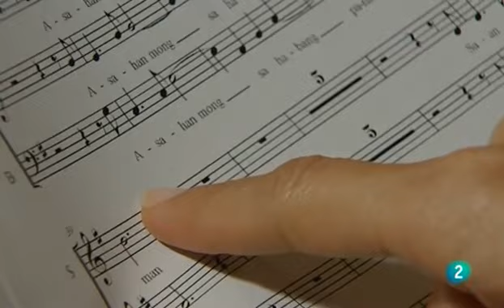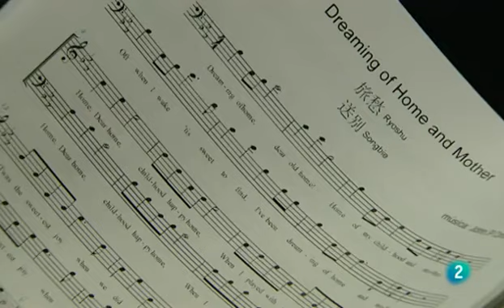Babel en TVE2 - Barcelona Coral Ásia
Reportaje sobre Barcelona Coral Ásia, un proyecto de Casa Ásia para impulsar cooperación, colaboración, entendimiento y acercamiento de las culturas asiáticas al pueblo español y entre los asiáticos a través de la música.